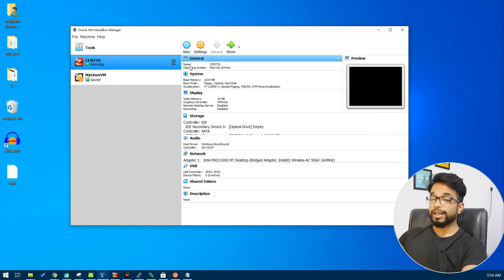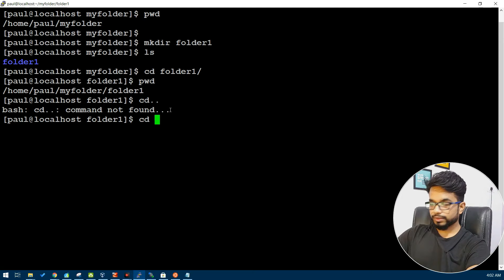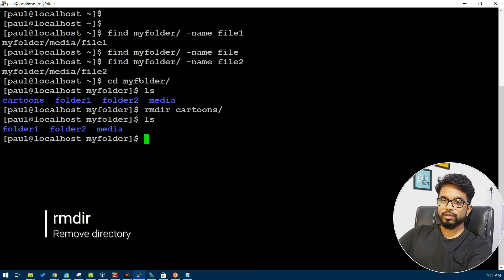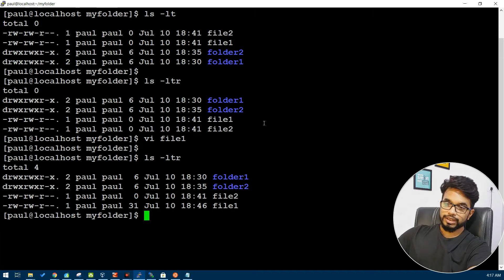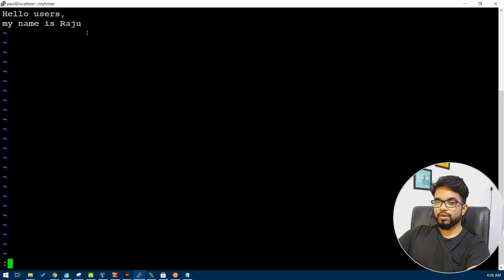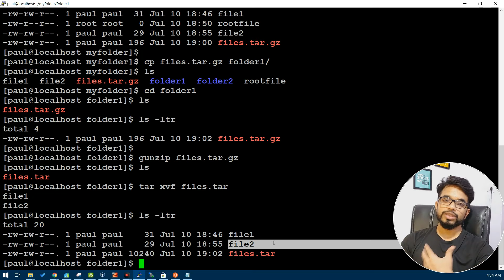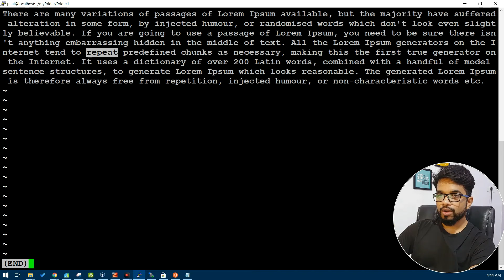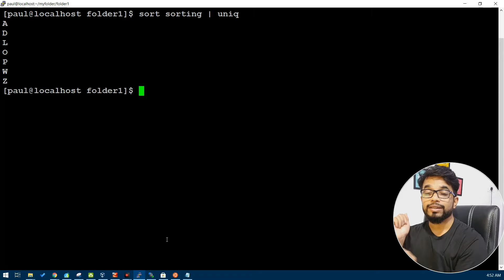Linux Basic Commands in One Video | Linux for beginners in HINDI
🚀 My Bash Script PDF notes! 📚
Get yours at a special price of 39/- only!

🚀My Linux Notes! 📚
Save your time and get Linux 150+ Commands cheatsheet at a special price of 49/- only!

Linux Tutorial for Beginners 2024
Linux in ONE VIDEO 2024  | Clear your basics in 40 Min | Linux tutorial for beginners | Linux commands | Linux Basics in ONE VIDEO |  MPrashant
Linux Course

Topics and Timeline
00:00 Video Introduction
00:35 How I am using Linux setup
01:00 Intro of Linux terminal
01:20 How to check Hostname on Linux
01:50 How to check current login user using whoami
02:05 How to check IP on Linux
03:15 Print Working Directory pwd
03:50 List directory command ls
04:25 How to make folder on linux using mkdir
05:00 How to change location or move to other folder
05:46 What is clear command
09:12 How to search for your folder
09:56 How to use previous used commands in linux
10:25 Find folder in a given location
11:41 * wildcard
12:12 How to create file in linux
12:58 Find file in a given location
13:50 How to delete a folder
15:45 Help or man command use
18:00 How to edit and write into a file
20:08 Permissions and ownership of files explained
21:55 How to login as root
25:00 How to read a file
26:55 What is word count command
27:50 Compare two files using diff command
28:30 Compressing and Decompressing of files (zip unzip)
30:30 How to copy file from one folder to another
32:40 How to rename a file
33:44 How to split and combine the files
38:16 Search words in your file
40:50 | and grep command
42:50 Head and tail command
44:07 Sorting and Uniq command

Linux Basics Commands in one Video | For Beginners | How to Practice Linux on Windows | 2021 | Hindi

Hi Guys,

This video is completely for beginners.
In this video I have covered some basics commands of Linux you should know, which will be very helpful for you in many places, no matters if you are a developer, tester, tech support etc you will somehow interact with Linux servers and terminal.

In this video I have covered from totally basics

- How you can practice Linux commands on your Windows machine using Ubuntu app which is very light weight app.
How to:
- Make directory or folder in Linux using mkdir command
- Change directory in Linux using cd command
- Create file in Linux using vi command
- Edit file in Linux
- Copy file in Linux using cp command
- Delete file, folder in Linux rm command
- Use grep command to search for keywords in your file
- pwd command
- To see all the files and folder present in current location and see the last updated
- To read file in Linux using cat or less command
- date command
- check hardware specs using lscpu command
- history command
- Operations in file like - go to bottom of file in linux, go to top of file, search inside file in upward and downward direction.

linux for beginners,
linux guide,linux,linux tutorial,
linux commands,
how to install linux,
linux tutorial,linux tutorial for beginners,linux hindi me,
linux hindi tutorial,linux full hindi,
linux kaise sikhe,
linux kaise use karen,
best linux tutorial,
best linux video,
linux in one video,
linux basics in one video
,linux commands for beginners,
linux in hindi,
linux os
,centos,
linux beginner,
linux basics,
hindi linux,l
inux command line

linux tutorial,
ubuntu tutorial for beginners in hindi,
linux commands,
linux command line basics,
learn linux in one video,
learn linux in one video in hindi,
linux interview questions,
ubuntu tutorial hindi,
ubuntu virtualbox tutorial,
linux basics hindi,

linux,
linux tutorial,
linux setup on windows,
learn linux hindi,
linux hindi,
linux commands,
virtualbox,
virtualbox windows 10,
virtualbox installation,
virtualbox centos,
winscp file transfer,
winscp,linux basics,l
earn linux easy,
linux on windows 10,
how to install linux on windows 10,
linux vm on windows 10,
linux basics hindi,commands

linux commands,
how to practice linux commands on windows 10,
linux kese seekhe,
linux for beginners 2021,
linux commands in ubuntu